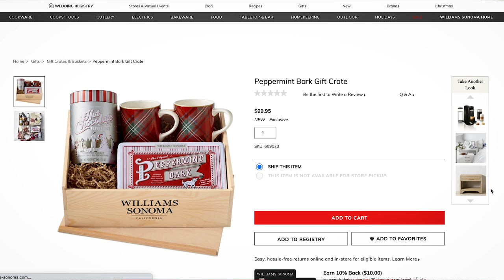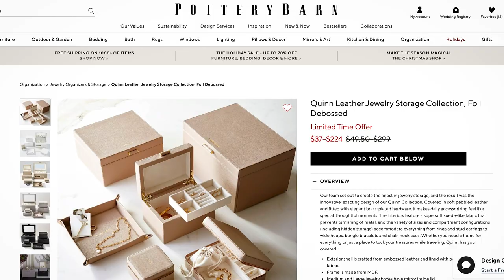Holiday Gift Ideas 2021 | Elegant And Classy Gift Ideas With Leisha Leveling Up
I love giving gifts and hope this gave you some classy gift ideas but also some ideas that are meaningful and won't break the bank.  See below for links to shop the guide!

*most items, but not all are Amazon links and are available for shipping in most countries.  Thank you! 💗*

1. Gift Boxes/Baskets/Hampers From Williams Sonoma

2. Teddy Blake Handbags

3. Cozy Slippers
(I showed the UGG Coquette In Chestnut)

4. At Home Fitness Kit (Yoga, Pilates, Light Weights)
Bala Bars
Yoga Strap & 2 Blocks Set

5. Dyson Airwrap Complete in Prussian Blue (Limited Edition)

6. Promptly Gratitude Linen Journal - I love this small business!
Browse more of their selections in their Amazon Store as well. Link to the gratitude journal here:

7. Pottery Barn Quinn Leather Jewelry Organizer Collection

8. Nespresso Vertuo Next Coffee Machine

9. Artifact Uprising Photo Albums (To go along with your gift of an experience this year!)

🌟 BTS on my instagram account: @leishalevelingup
(My account is private.  I am trying to keep out bots and add a layer of security as I share more personal content there!  )

🌟 Let's pin Inspiration for leveling up together on Pinterest!